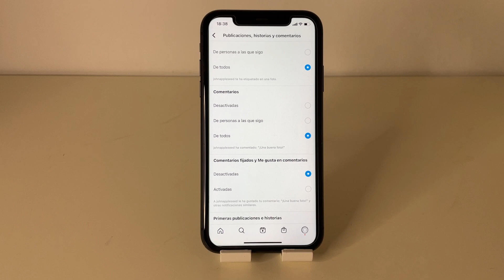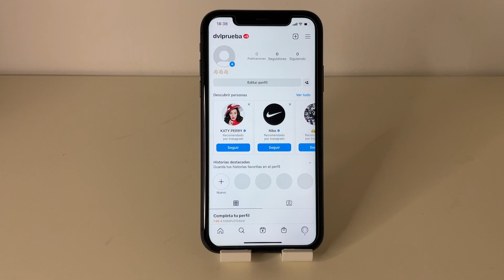COMO ACTIVAR NOTIFICACIONES COMENTARIOS en INSTAGRAM ✅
Espero que este tutorial de COMO ACTIVAR NOTIFICACIONES COMENTARIOS en INSTAGRAM te haya servido, si es así espero que me dejes un gran LIKE.